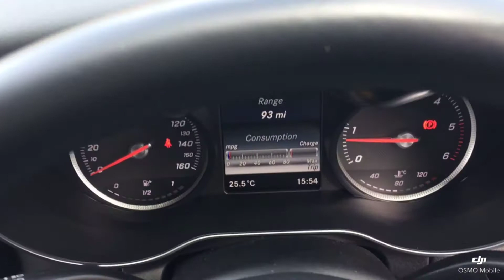Think Cars - Mercedes HF66 RJV